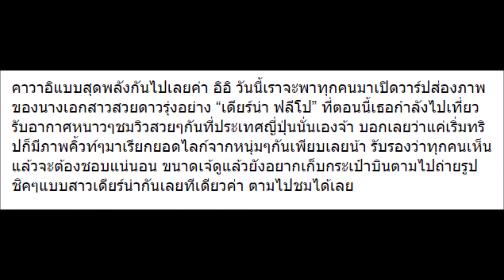รวมรูป เดียร์น่า ฟลีโป เที่ยวญี่ปุ่น ใสๆสวยๆ